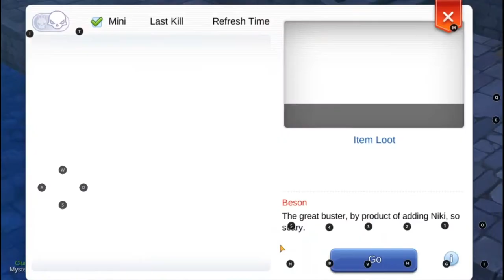Ragnarok Mobile Eternal Love Minis Boss Hunting Day 2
Day 2 grind to get mini boss ccards.. thank you for watchin..

Pasubscribe naman po jan.. Salamat